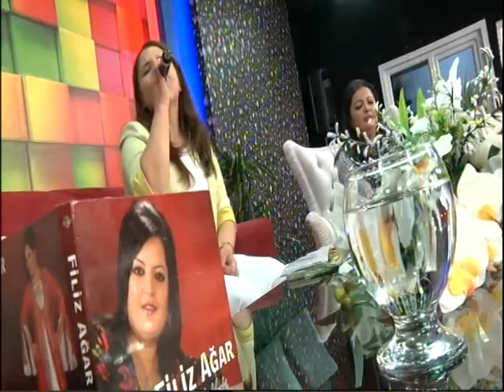Fatma Şahin - Ben Seni Çoktan Unuttum